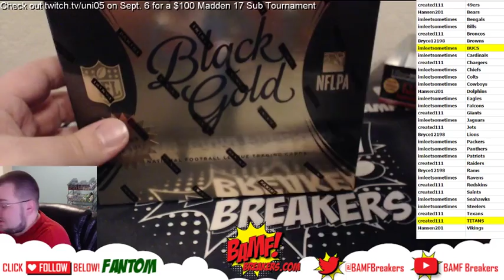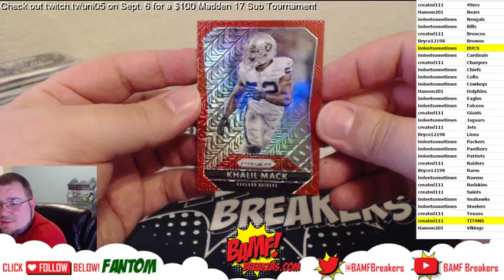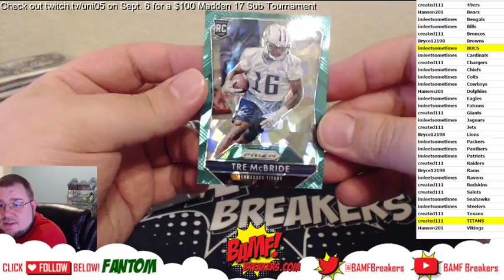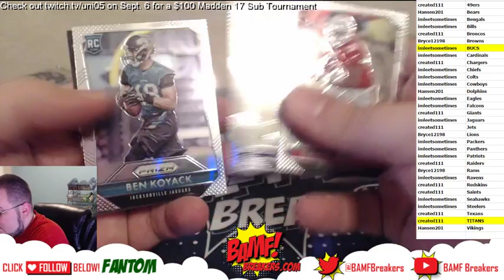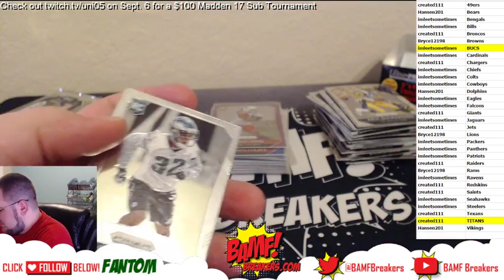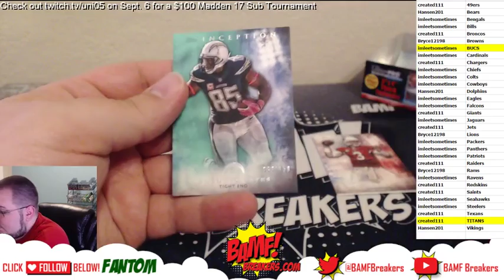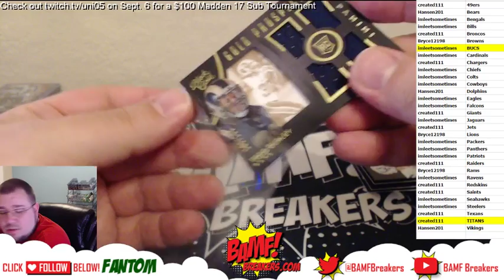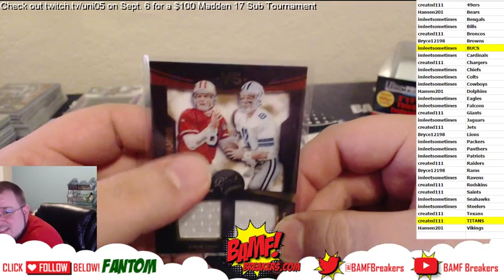6 10 16 | Break 5